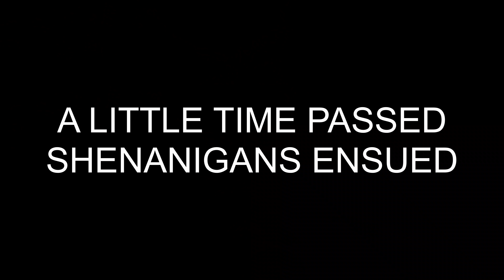Motovlog #8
Welcome to my motovlog! Where I ride my motorcycle around and act like an idiot/public disturbance. Have a nice day!